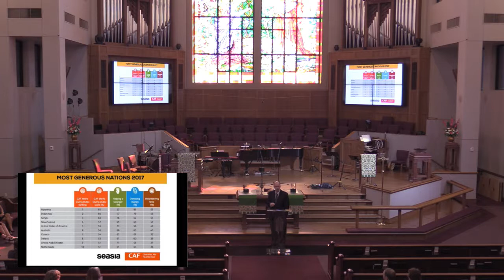Compassion - Pastor Temple